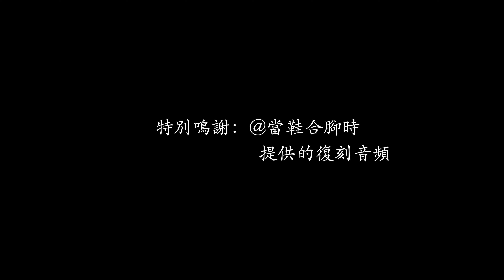【百大經典BGM.TOP 100】三十年前！金蛇郎君与温夫人的虐恋情诗